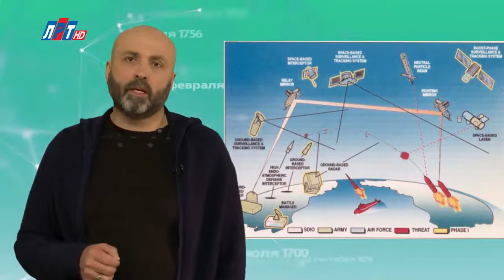23 МАРТА В ИСТОРИИ - Николай Пивненко в проекте ДАТА – 2020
23 МАРТА В ИСТОРИИ - Николай Пивненко в проекте ДАТА – 2020
©Телеканал «ЛРТ»
©ПК-НиколайПивненко-2020